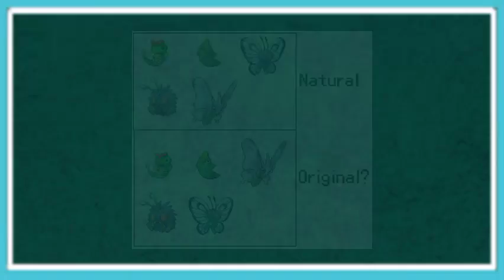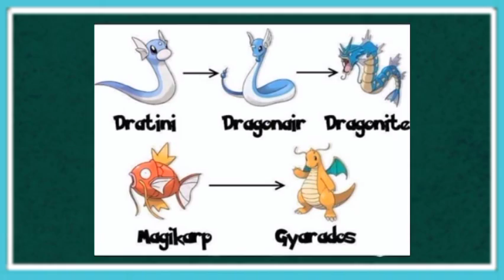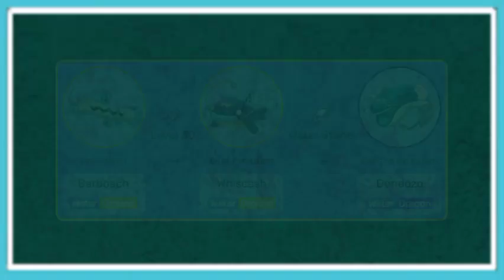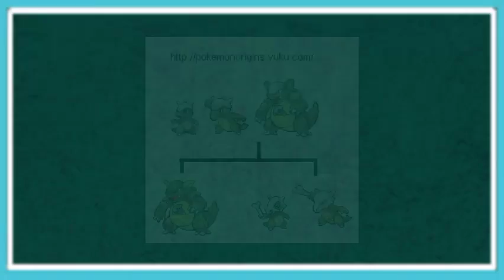EVOLUSI POKÉMON YANG TERTUKAR DAN TERPISAH KAN